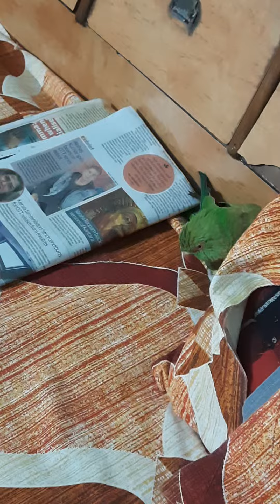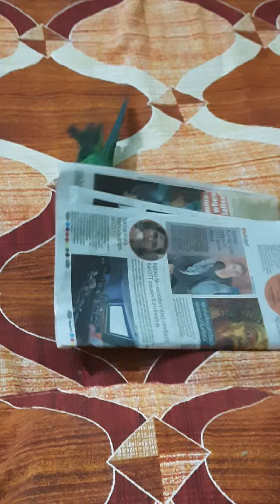Hello I am playing this time